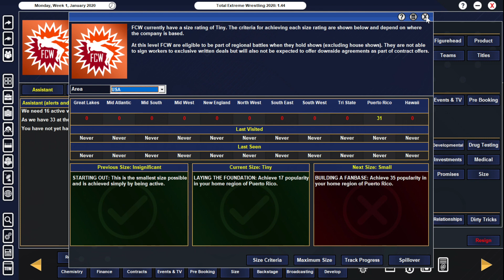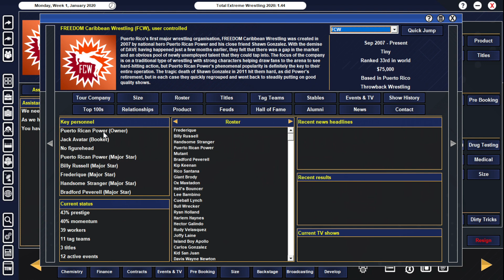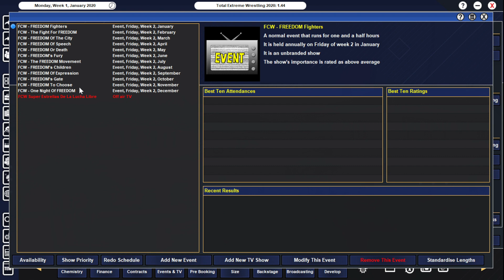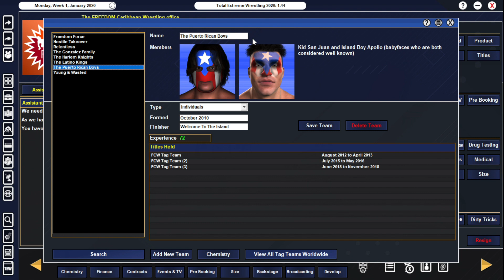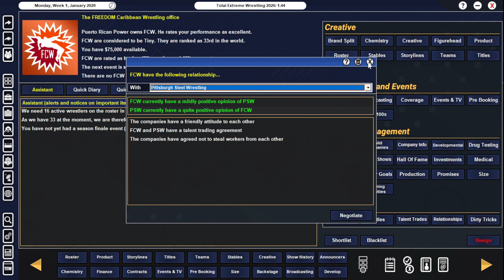TEW 2020 - Exploring the CVerse, Episode 24: FCW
In this episode of the TEW 2020 Exploring the CornellVerse series, it's a look at where things stand with FCW, the dominance of the top heel stable, and much more.